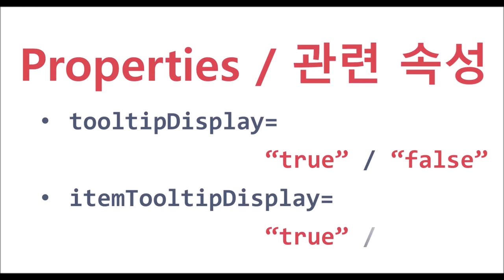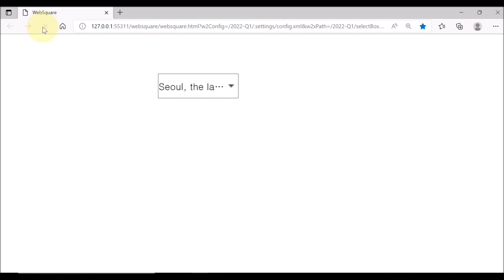SelectBox - tooltipDisplay & itemTooltipDisplay | WebSquare5 - Quick Guide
00:00 Introduction
00:06 Selected Item Vs. Selection Item List
00:17 Related Properties
00:25 DEMO
01:17 End of DEMO

Tooltip on the selected item. Vs. Tooltip on the selection item list.

Related APIs
   tooltipDisplay
   itemTooltipDisplay